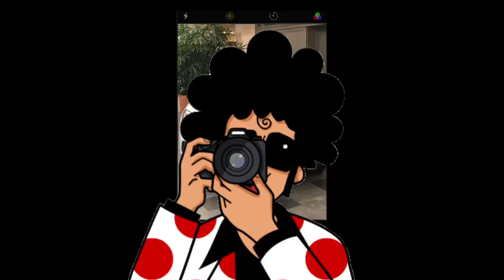NEW YEARS VLOG SHE WANTED TO HAVE MY.....😳😳